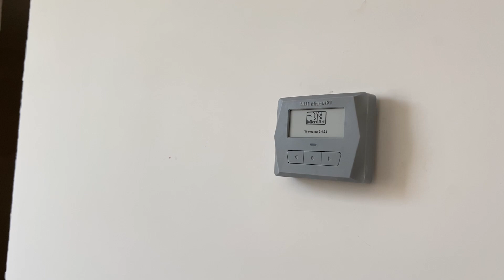В гостях у Глеба Гринфельда.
Недавно были в гостях у Глеба Гринфельда.
Поставили ему наши термостаты NUT MicroART, а также Глеб провел небольшую экскурсию по своему дому.